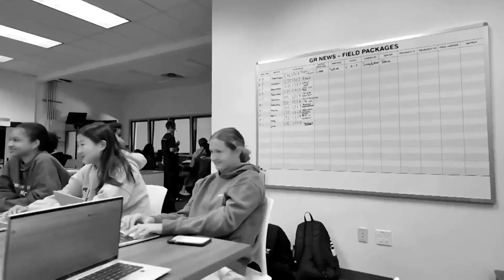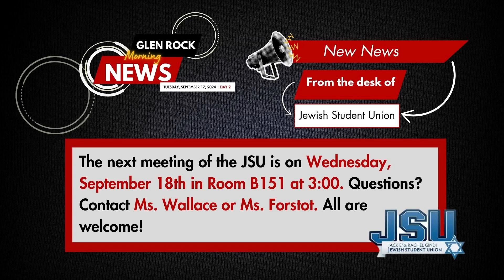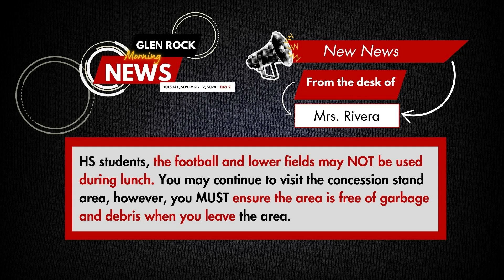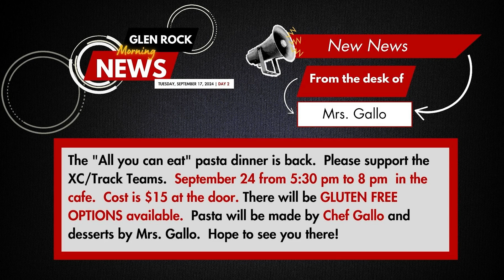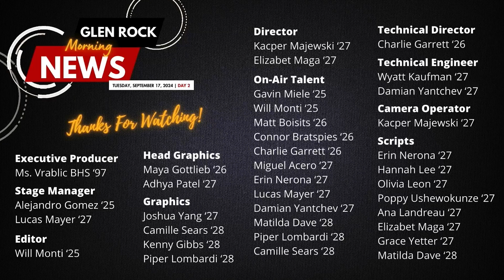GR Morning News | Glen Rock MSHS | 09/17/2024